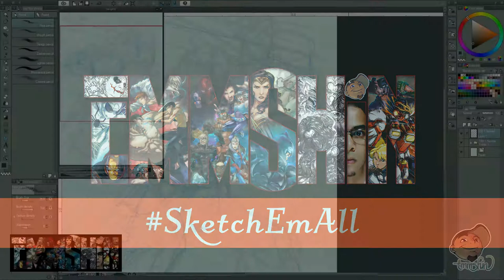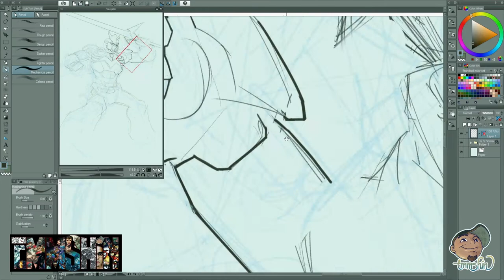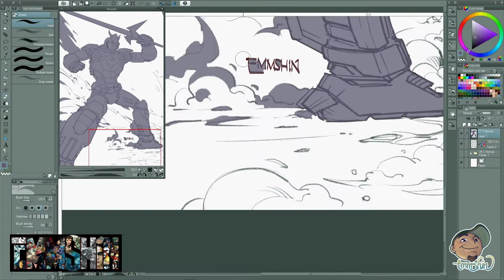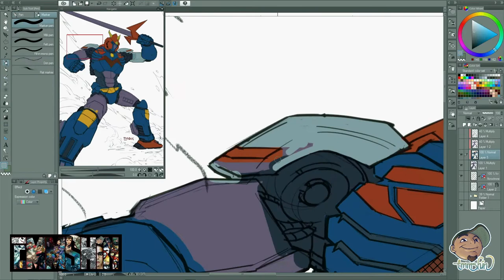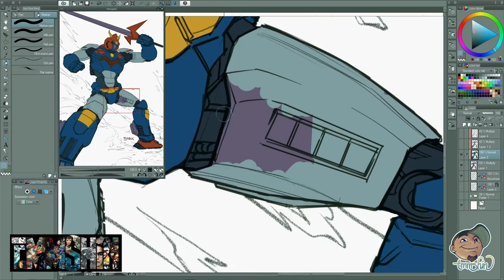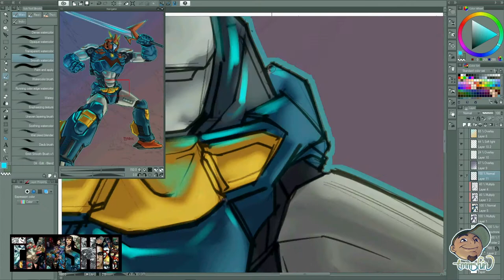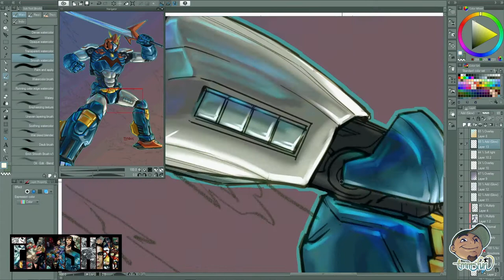SketchEmAll VOLTES V | Anime | Clip Studio Paint (Speedpaint) | Emmshin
Do you have any character suggestions for our
next episode, if yes feel free to suggest in the comment section.

For today's SketchEmAll episode here's a fan art of
"VOLTES V"

Software used to paint - CLIP STUDIO PAINT EX